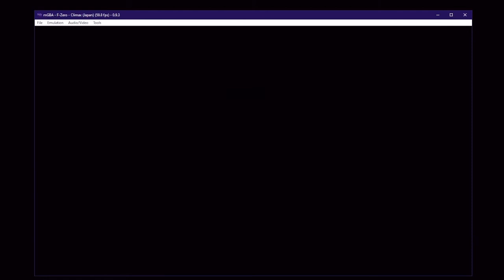F-Zero Climax Master Platinum GP (Boostless) - EL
BREAKING NEWS: Local 20-year old Mobile Task Force member named "Lucy Liberty" wins the Master Platinum Cup while going psycho on the other racers.

I had to retry once in SNES Red Canyon 2 due to Blood Falcon speeding way ahead of my sights, if the leading AI car is off my sights in the boost laps it usually (but not always) means I have next to NO chances of winning the race boostless.